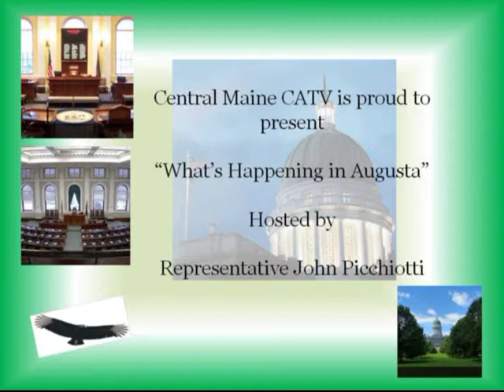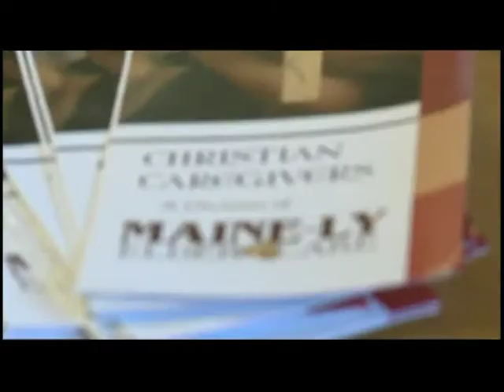john p 3